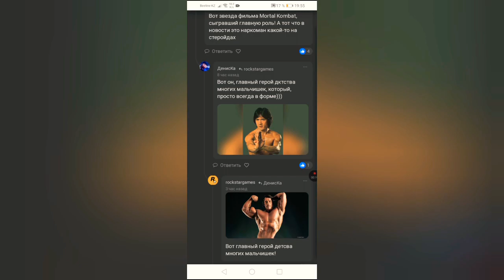НОВОСТЬ: ЗВЕЗДА "МОРТАЛ КОМБАТ 2021" КАЧАЕТСЯ РАДИ СВОЕЙ РОЛИ